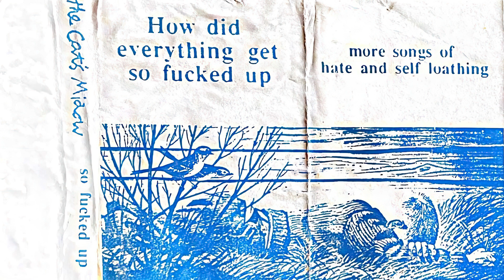The Cat's Miaow - Untitled (1993)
Track 14 (B6) of The Cat's Miaow's "How Did Everything Get So Fucked Up? More Songs of Hate and Self-Loathing" (hole-in1) cassette album, released on the Golf label (1993). The track is unlisted.

"Bart wrote all of side one except Coffee, which is a cunningly disguised Sugargliders' song

Andrew wrote all of side two except the words to Leather Beards, which could only be Michael's.

Cover illustration by Stevan Donahos, 1944

The Cat's Miaow are:
Kerrie
Bart
Andrew
Cameron

guest appearance, Michael

Recorded by Andrew on a 4 track porta studio. Nov 93.

Thanks to
Dave, Michael, Ian, Albert
[illegible] and Wayne

Sorry, but this tape sucks.

Victoria Australia"

Big thanks to @1832498 for the cover art scan.